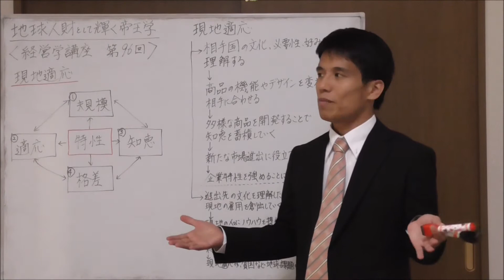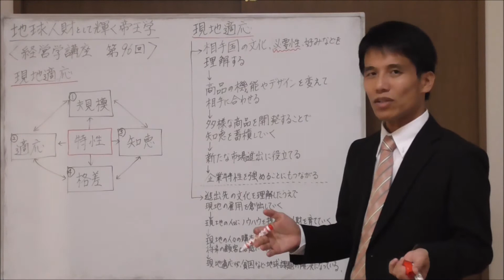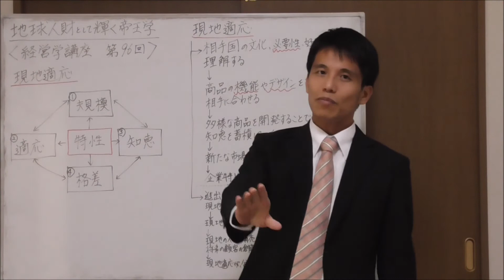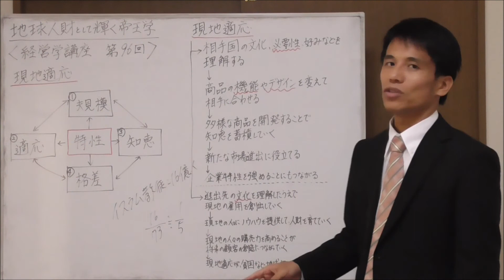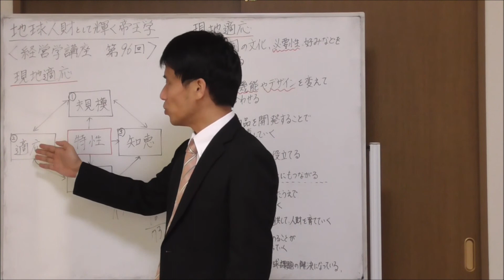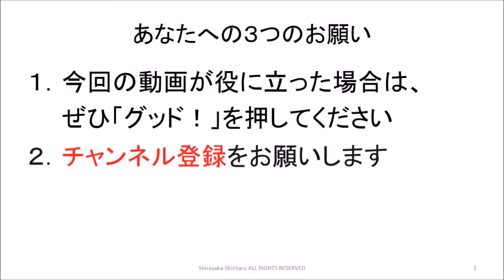経営学９６ 現地適応